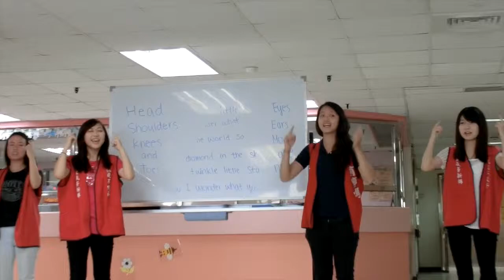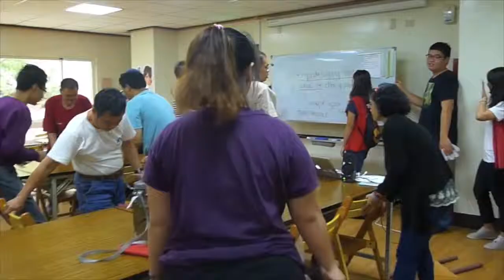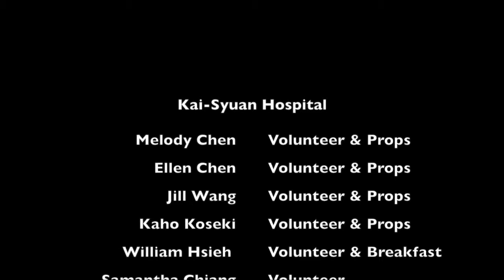KAS Senior Project 2014 at Kay Syuan Hospital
Kaohsiung American School (KAS) is a private, non-profit Pre-K - 12 institution with just over 500 students offering college preparatory programs leading to a U.S. high school diploma. It is located in Kaohsiung, a city of 1.5 million in southwestern Taiwan.